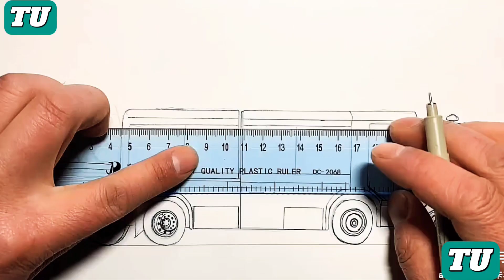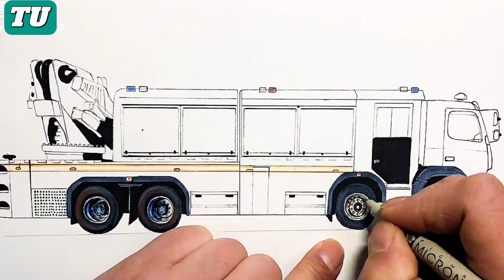भारतीय ट्रक का ड्राइंग कैसे बनाएं न्यू वीडियो🤷 How to draw a Truck video @ShubhamTu 🚛🤗art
art in India
art and craft
art in India new video
art in India new video 2024
Arti shubhamtu
artist new trending YouTube video
artist new video 2024